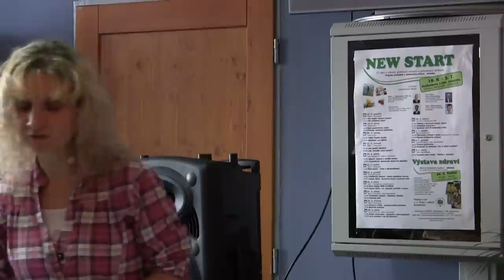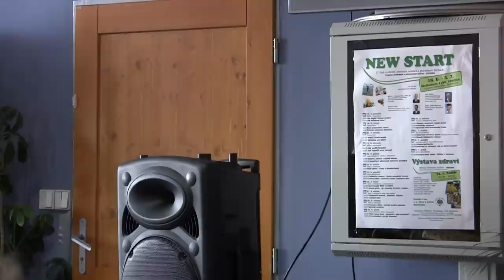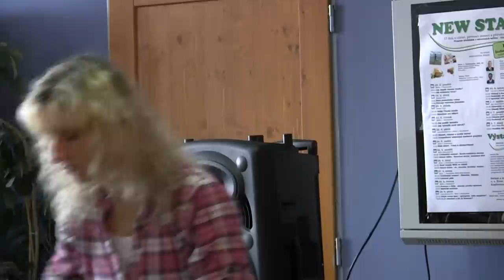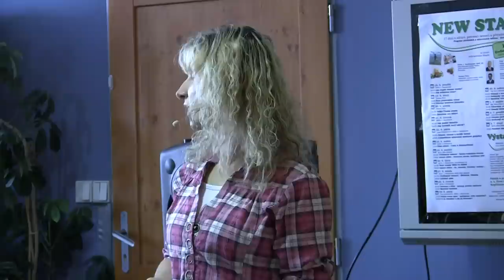Jana Konečná - Přírodní léčebné prostředky, detoxikace organismu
Přednáška "Přírodní léčebné prostředky, detoxikace organismu" zazněla při příležitosti kursu L.I.G.T.H. v Kopřivnici v roce 2012.

V této přednášce se máte možnost seznámit s hlavními zdroji znečištění organismu z našeho okolí i stravy, ale hlavně s nejúčinnějším přírodním detoxikačním prostředkem -- dřevěným uhlím.
Můžete se dovědět jak tento prostředek působí, jak jej aplikovat, jaké jsou jeho vnitřní i vnější účinky a uvidíte praktické ukázky přípravy nápoje i zábalu pro vnější použití. Zmíněno je také několik dalších přírodních detoxikačních prostředků a jednoduchý návod pro očistu mysli.